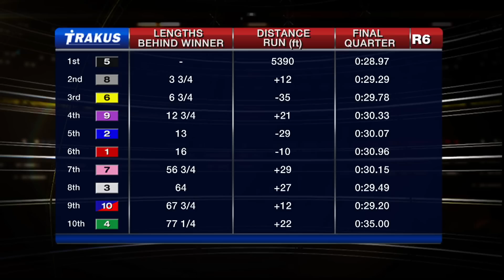Woodbine, Sbred, Oct. 10, 2015 Race 6